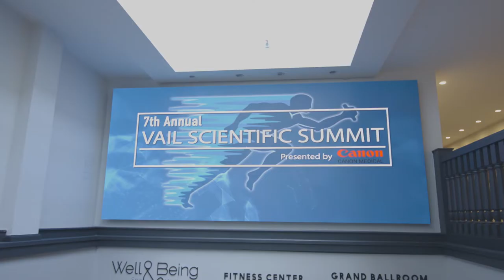Vail Scientific Summit 2022 Interview Lauren Watkins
Steadman Philippon Research Institute's own Lauren Watkins speaks about her work and attending the Vail Scientific Summit.